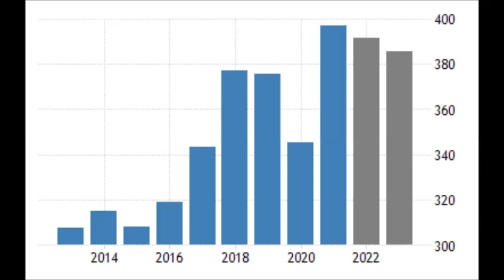top 5 singapore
basically what youtube was like back then!1